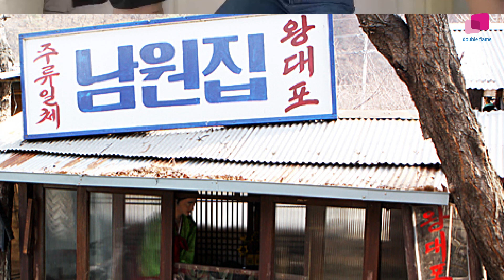[제휴채널]박현빈 최신곡-비싼 술 먹고/IW 엔터테인먼트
박현빈 최신곡
비싼 술 먹고